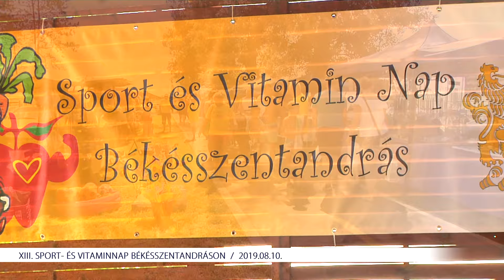13. Sport-, és Vitaminnap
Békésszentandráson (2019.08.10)